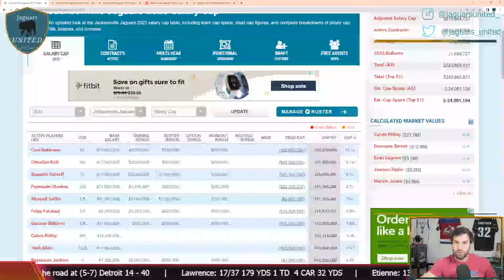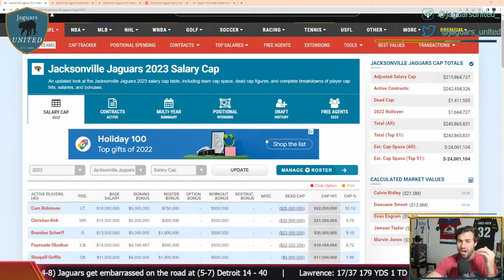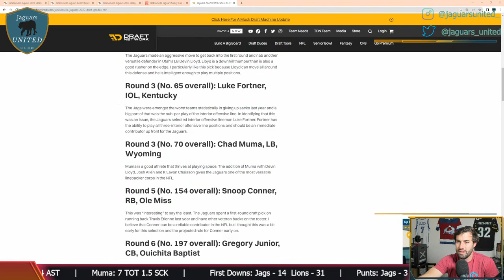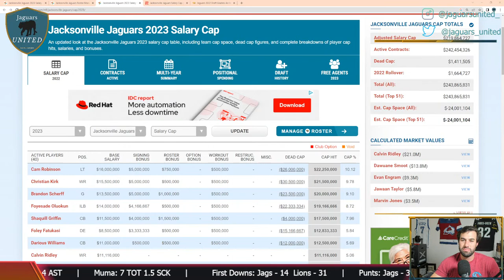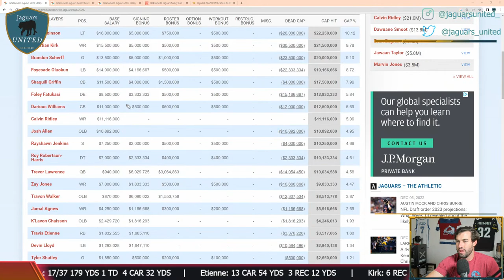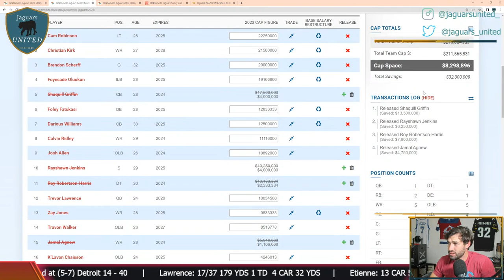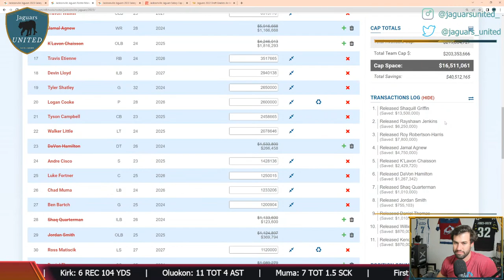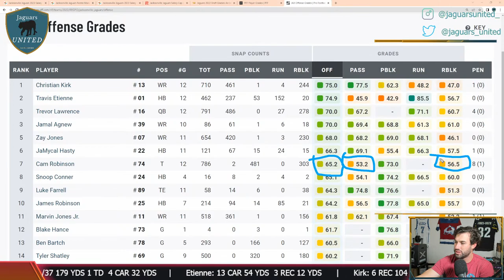Jaguars United Live Show - Future of Trent Baalke and the Jags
On this episode, we are looking at the future of Trent Baalke and the Jags current contract and cap situation.